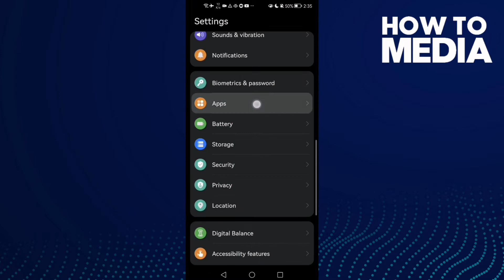How to Fix Google Play Store Stuck on Pending Problem on any Android Phone 2022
in this video we discuss :